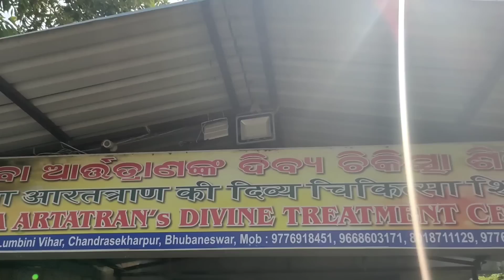ଯେଉଁମାନେ ଆଖି ଥାଇ ଅନ୍ଧ ମୋର ଭିଡିଓ ରେ ଲେଖନ୍ତି ମିଛ, ପ୍ରାୟୋଜିତ ଓ ନାଟକ ସେମାନେ ଏହି ଭିଡିଓ ଟି ନିଶ୍ଚୟ ଦେଖ ।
All desises are cureble through DEVIENE TREATMENT by BABA ARATATRAN. It's unbelievable but TRUE.